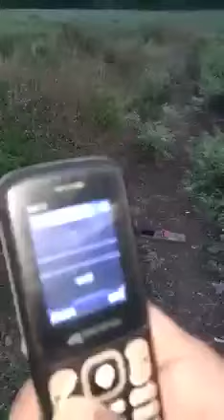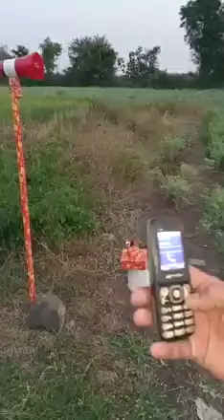jangli janwar bhagane ka yantra | jangli janwar ko bhagane ka desi jugad